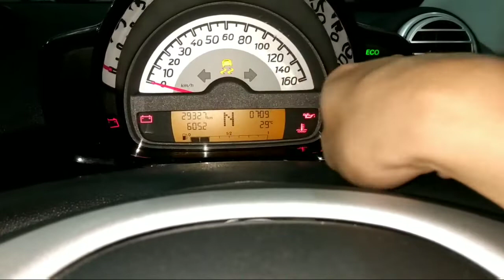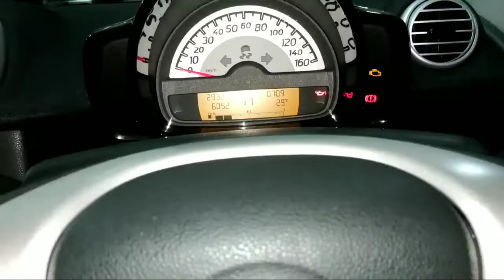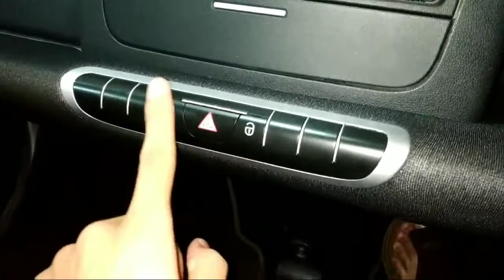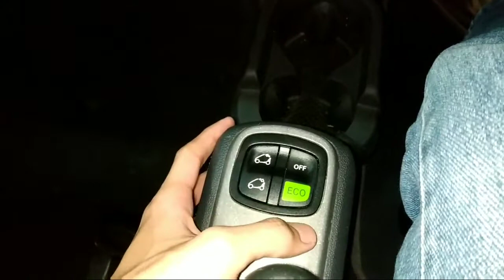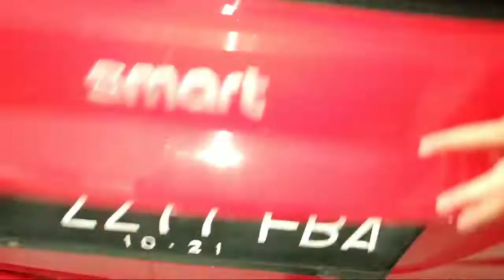PINTAR BUAT BERDUA - Review Smart Fortwo Cabrio tahun 2012 - indonesia